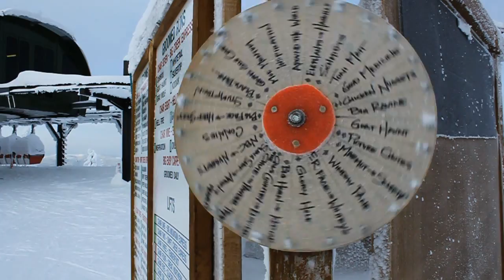1/9 - Big Air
Big Air O'niel goes Airborne in Chicken Nuggets..  Thats what over three feet of snow in a few days will do..